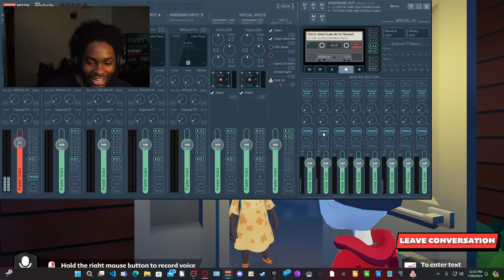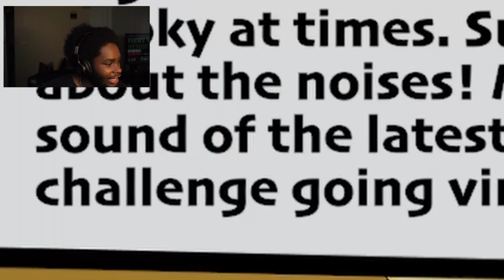Someone's at the door... | Suck Up (Vampire Game)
Suck Up! is a game in which you play as a vampire tasked with tricking people into inviting you into their homes to suck their blood!

My first time playing this type of game, but I enjoyed it